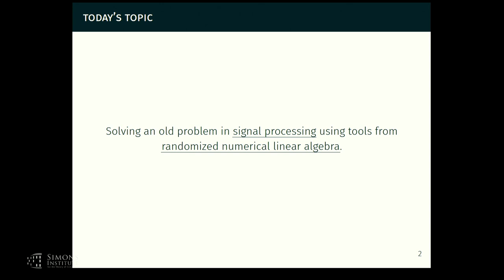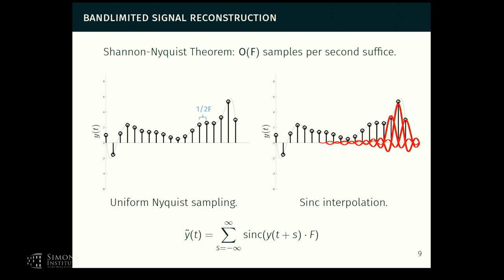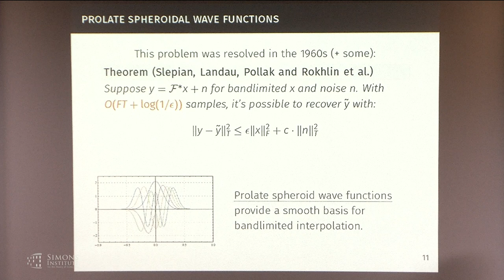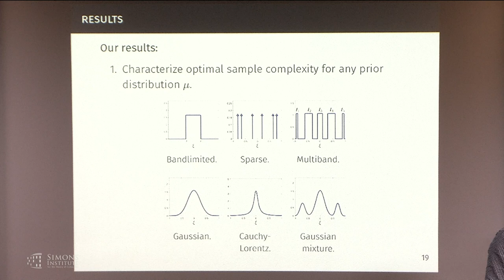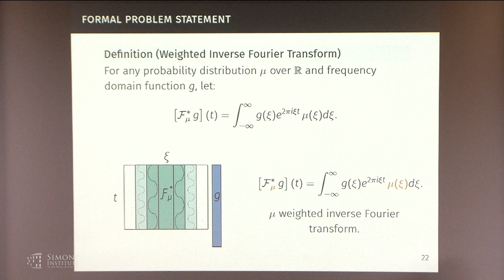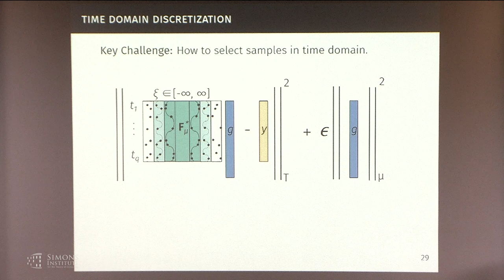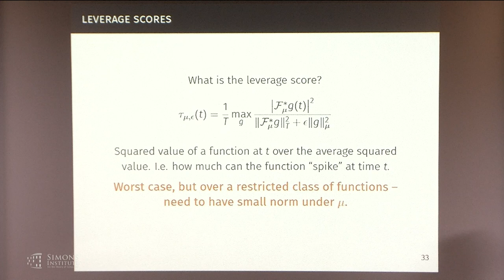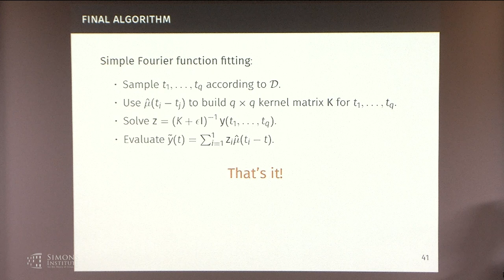Reconstructing Continuous Signals via Leverage Score Sampling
Chris Musco (Princeton University)
Randomized Numerical Linear Algebra and Applications